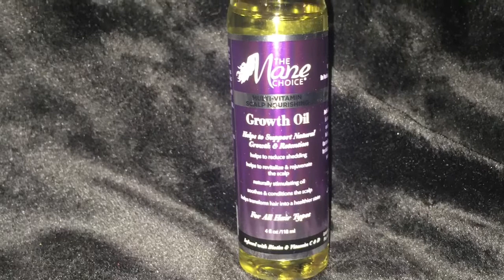My Full Wash Day Routine + Finger Coils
Hi it’s Jessica!

I washed my hair on Sunday and here are my results!
This process took me 5 hours
6 products I used were:

-2n1 Shampoo/Conditioner Suave
-Babassu and Mint deep conditioner by Mielle Organics
-Growth Oil by @ManeChoice
-Natural Deep Conditioner
Eden bodyworks
-Pomegranate and Honey Leave In by Mielle Organics
-Styler Extreme Gel by Wetline